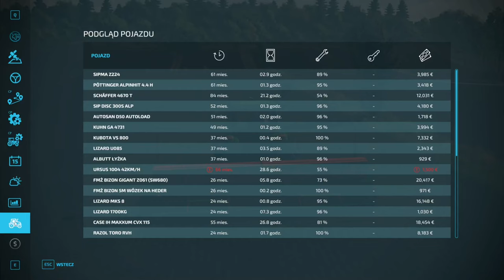FS 22 FLET NA OSADZIE #44 Zbiór sorga i siew pszenicy na GPS!!